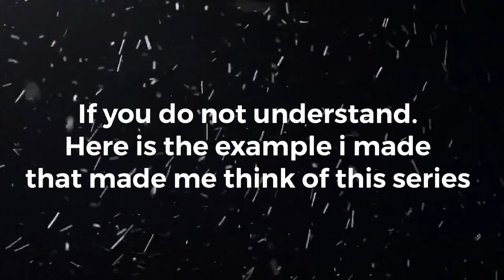The trailer | Acorn Photo Booth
This trailer was created to advertise my new series Acorn Photo Booth. In which YOU, yes, you give me an idea for a edited photo where you set the parameters and I turn into an actual photo. But all photos will be posted on my Instagram with your comment on top of the picture.

Instagram is @acorn8582